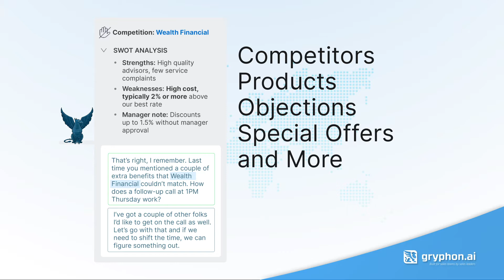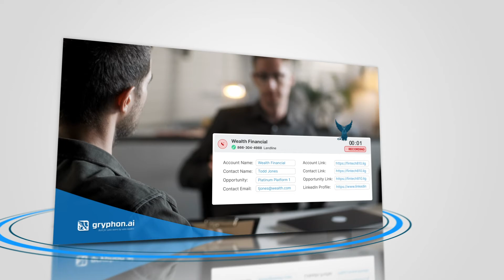Gryphon.ai Real-Time AI Guided Coaching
Welcome to Gryphon.ai's Real-Time AI Guided Coaching!